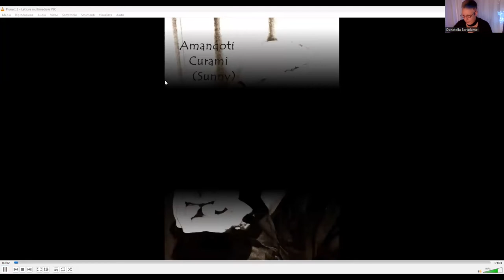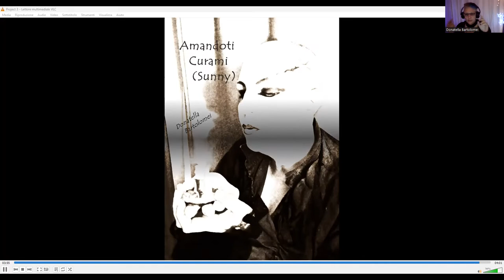Riprende Monologhi Sperimentali!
Presentazione della ripresa del ciclo di trasmissioni web "Monologhi Sperimentali", di e con Donatella Bartolomei.

"Ti sento(Glory Box)"-Versione 2 : esperimento creativo sempre di Donatella.

Questa NON è la nuova puntata, bensì solo una presentazione!

Grazie!